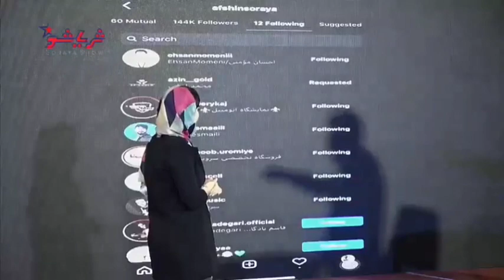ثریا شو قسمت «1» 😂😂😂